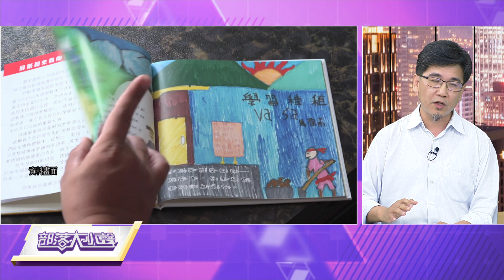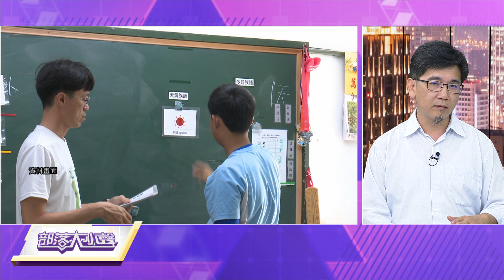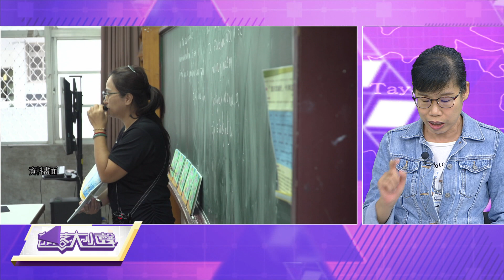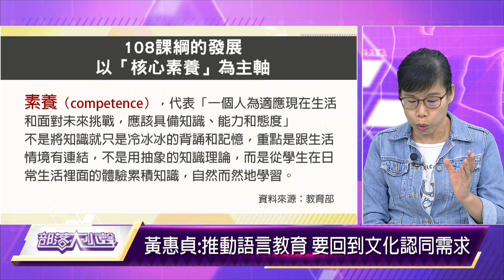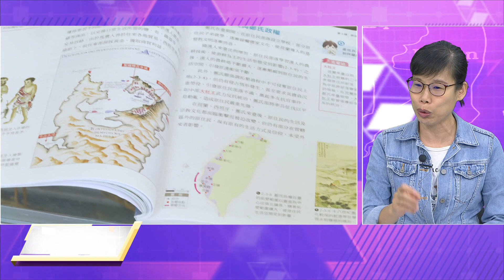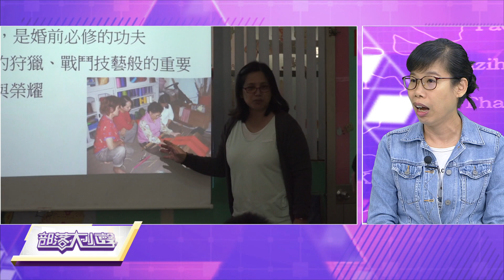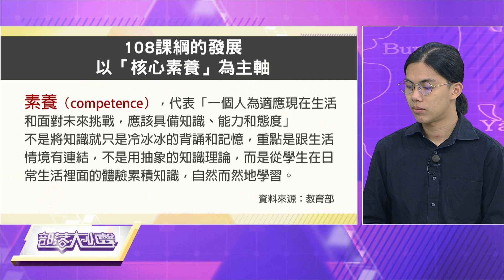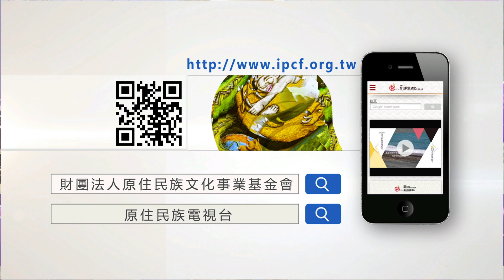部落大小聲(346)本土語文將納12年國教必修 108課綱讓原轉正義不空轉?20200919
💗【部落大小聲第346集】Youtube 高清畫質完整版💗
🌻討論主題：本土語文將納12年國教必修 108課綱讓原轉正義不空轉?
💬根據國家語言發展法，111學年起台灣固有族群使用語言也要列為國、高中部定必修課程，不過本土語文課程該怎麼規劃，才能發揮學習成效？108新課綱在社會領域課程深化原住民族議題，強調引導式學習，學校又要如何調整教學，讓原民轉型正義不再只是空的概念?

🙋主持\製作：Wagi Shyac （泰雅族）
🙋企劃:比茨畢冷恩（排灣族）

⚡️⚡️論壇貴賓陣容⚡️⚡️
①原民會教育文化處專委-邱文隆 BiungTakisvilainan (布農族)
②苗栗縣東河國小校長-高清菊ya'aw kalahae' kaybaybaw (賽夏族)
③台北市教育局原住民族教育資源中心教師-白紫.武賽亞納Paicʉ• Usaiyana（鄒族)
④國教院課程教學研究中心主任-李文富
⑤歷史教師深根聯盟發言人-黃惠貞
⑥教育部課審會審議大會學生代表委員-蕭竹均